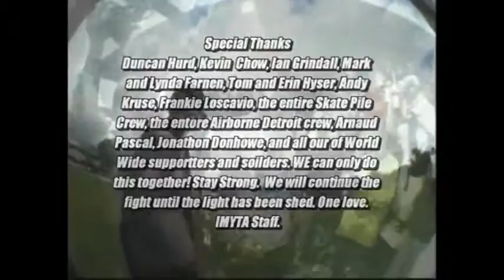IMYTA 5 Detroit Outro1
Más videos e informacion de Rollerblading Agresivo Ecuador